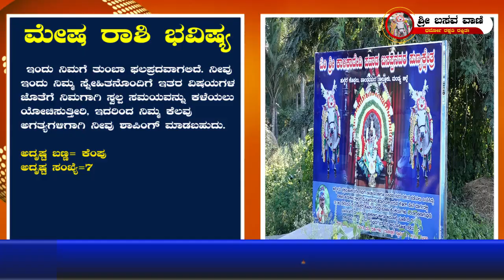ದಿನದ ಭವಿಷ್ಯ 10 09 2022